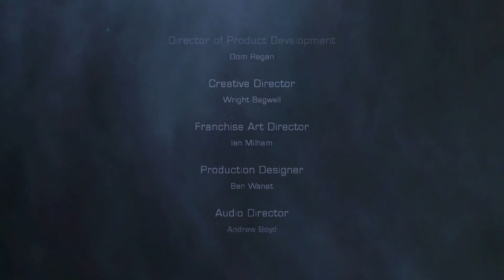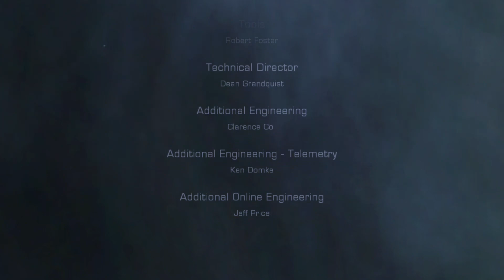Dead Space 2 - PLAYTHROUGH PART 6 - ENDING (Xbox One S) LIVE!